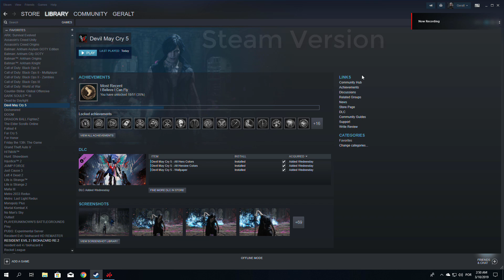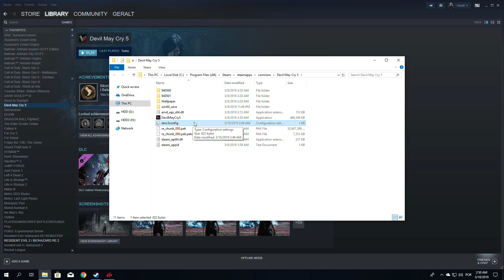Devil May Cry 5 | DX 11 vs DX 12 | How to switch to DX11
Is this game better on DirectX 11 or 12? How to switch to DX11?
Frame-rate comparison and Tutorial for you guys :D
*The game is game is Maxed out/Ultra Settings.

Test 1 (Fight): 0:35
Test 2: 1:38
Test 3: 1:45

Tutorial: How to switch to DX11: 2:45

● CPU: AMD Ryzen 5 2600 @3.4/3.9GHz
● MOBO: MSI B450M GAMING PLUS AM4
● RAM: Crucial Ballistix 16GB(2x8) 3000MHz DDR4
● VGA: GIGABYTE AORUS RADEON RX 580 8GB
● SSD: SanDisk Plus 2.5" 120GB
● HDD: Seagate 1TB Barracuda 7200RPM
● HDD2: Western Digital 500GB 5400RPM
● HDD3: Seagate Expansion 1TB/BraView 320GB.
● PSU: EVGA 500W 80 Plus White
● CASE: NZXT S340 Red/Black
● DISPLAY: An old Samsung 24" 60Hz 1080p
● AMD DRIVER: 19.3.1

-I built this setup to show Brazilians the best and cheapest PC.
-Memories in Brazil are extremely expensive.
-Do NOT comment anything about CPU OVERCLOCK.

If you want to ask something, do it in English, Spanish or Portuguese please.
Sou BR, pode comentar em Português.